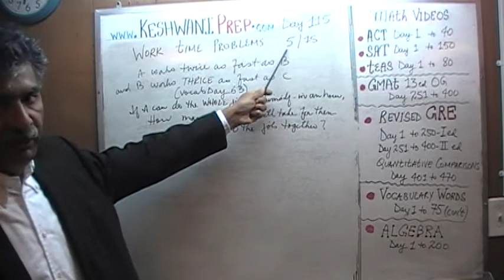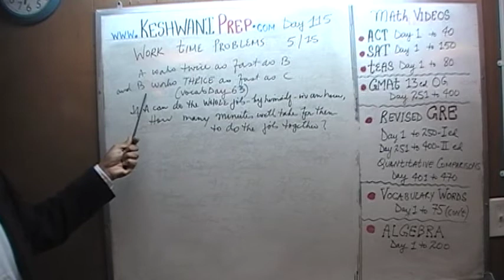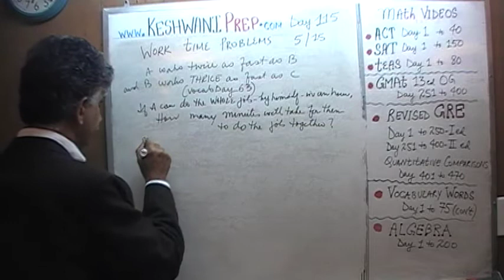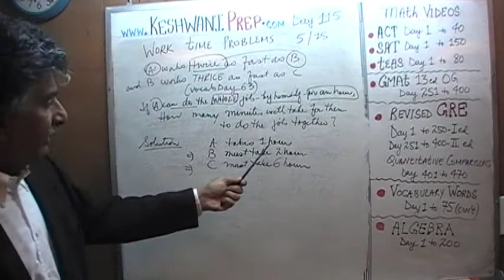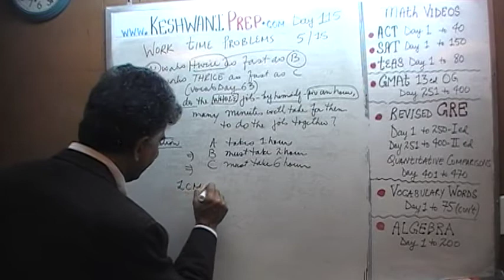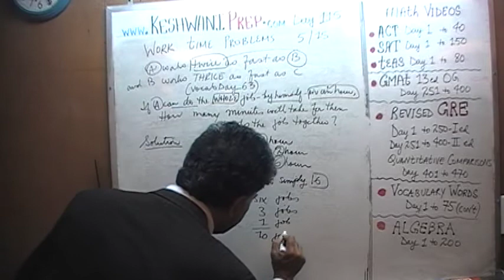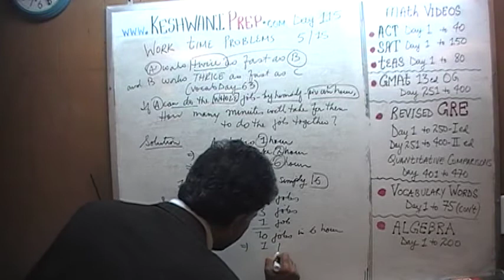Work Time Problems 5/15, Day 115, Basic Math for GRE, GMAT, TEAS, SAT, ACT Prep Tutor Online